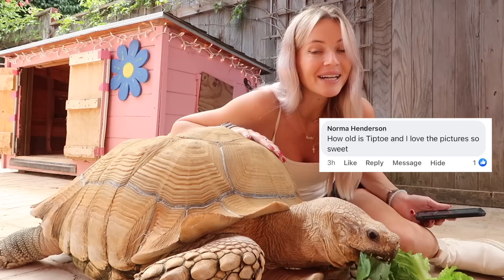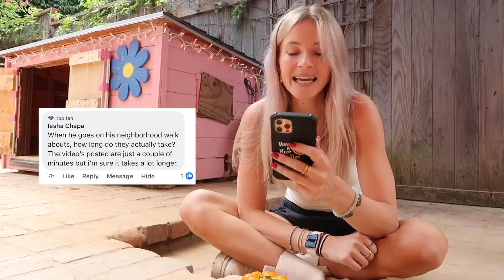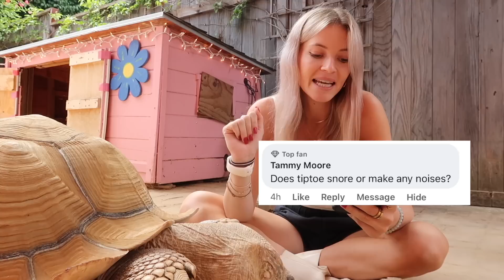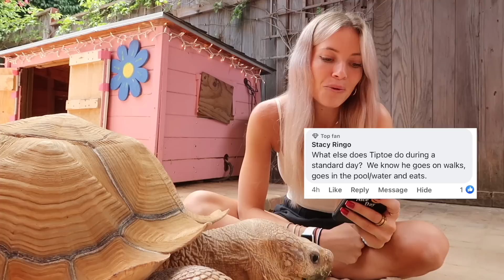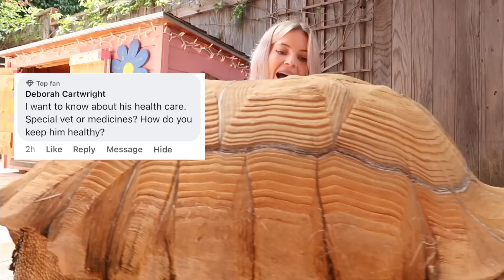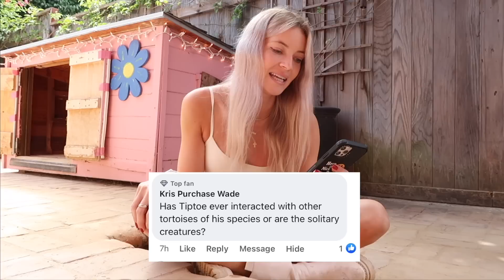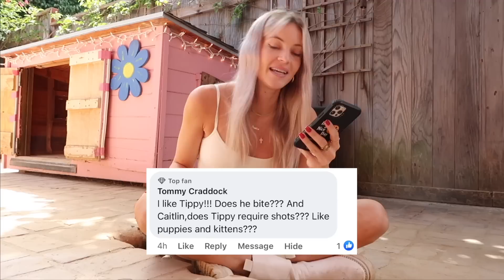Q&A: All About My Tortoise 🐢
Q&A with us :)

Check out our ETSY for Tiptoe paintings, stickers, t-shirts, workbooks and more!

Tiptoe’s Amazon Favorites

—about me— I am a momager to a 175 pound tortoise, Tiptoe. On my channel you’ll see videos about tortoise care, vlogs, Q&A’s + a behind the scenes of what the life of a tortoise momager looks like. I hope that you enjoy :)

xoxo Caitlin and Tiptoe